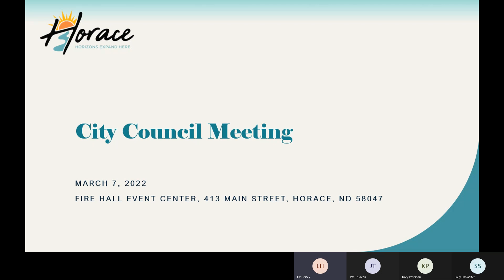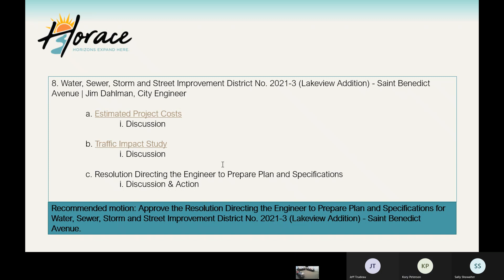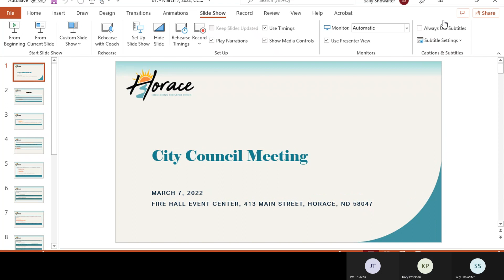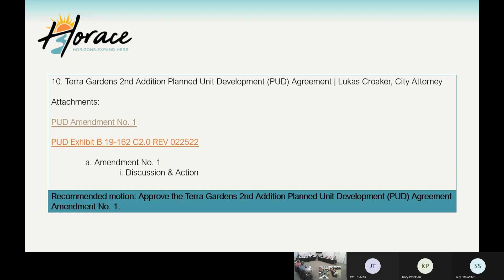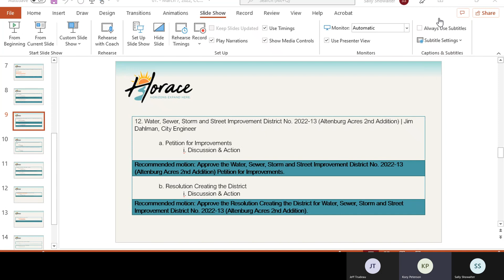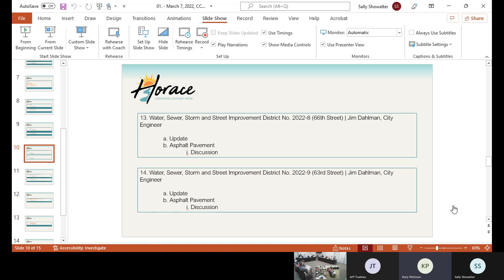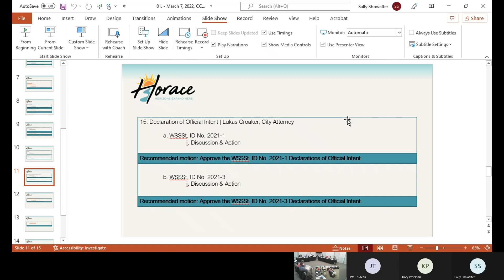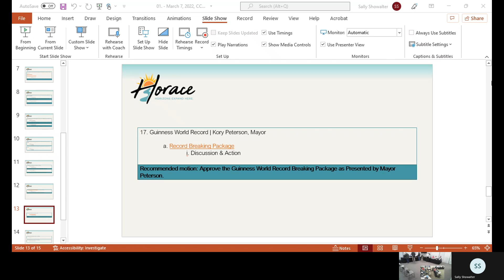March 7, 2022, Horace City Council Mtg